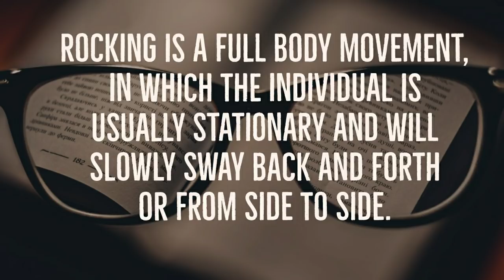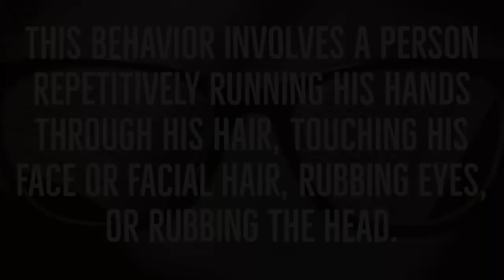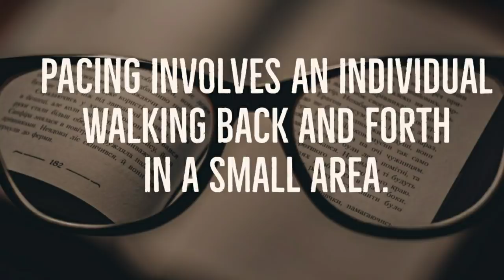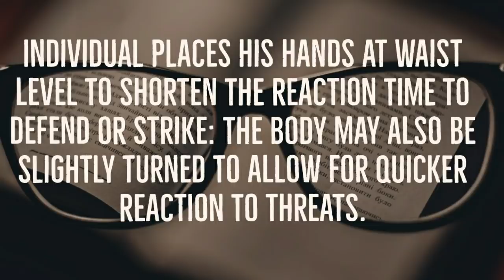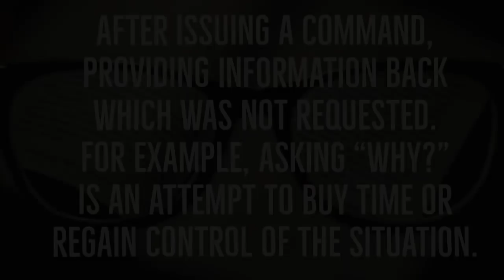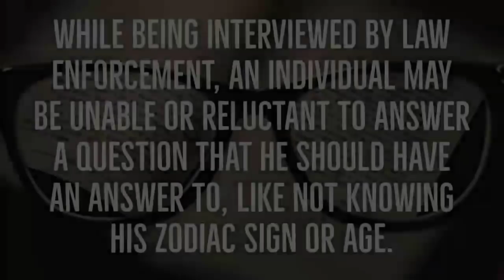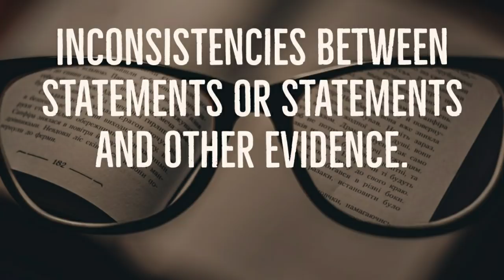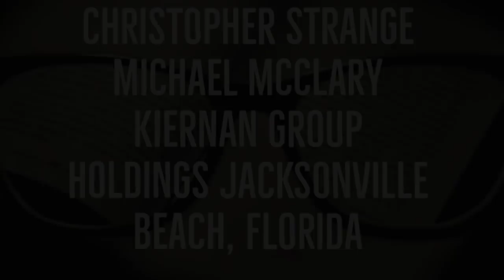Psychopathic Shared Behavioral Traits -Twisted True Cindy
Criminal Body Language, Visual, and Verbal cues to look for when profiling suspects. Serial killers and Watts. Similarities and shared characteristic traits.

Researched and published by Naval Intelligence 2015.
Photo Credits: Pinterest, Weld County, Google Images

Thank you to @Jewels of Thought for info about mirroring!

I am PROUD to be a U. S. Navy Veteran! My Tip Jar